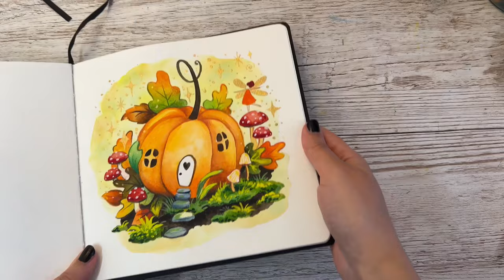Watercolor tutorial, Painting a magical Pumpkin , Autumn illustration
Let's paint a cute little magical pumpkin in watercolors. In this step by step tutorial I'll share everything from the drawing process to watercolor painting techniques, materials I use and all the small tips and trick I know to make a lovely autumn illustration.

Materials I use:
Hahnemühle watercolor book/ sketchbook, 250 gsm, 100% cotton
Watercolors are mostly from Winsor & Newton and Daniel Smith
Round synthetic brushes
Opaque white from Schmincke
White Acrylic marker from Molotow
Yellows gouache from Winsor & Newton
Metallic watercolors from Colors by Vita (handmade watercolors from a small local Swedish brand)
Polychromos colored pencils from Faber Castell

Timestamp:
00:00 Intro
00:28 Sketching
05:28 Start painting
12:26 Painting leaves and details
19:37 Finishing touches
23:12 Golden details